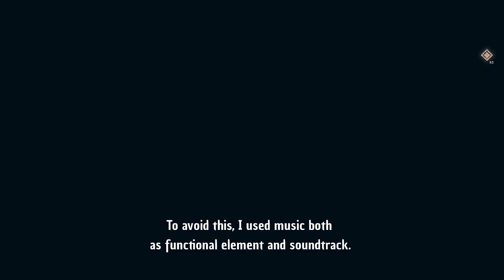Astria Ascending - Meet The Creators